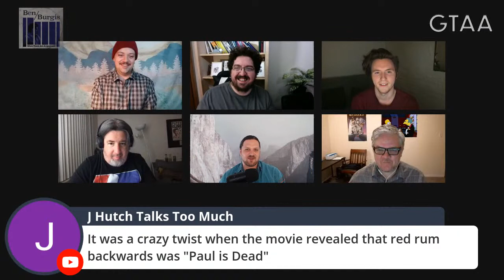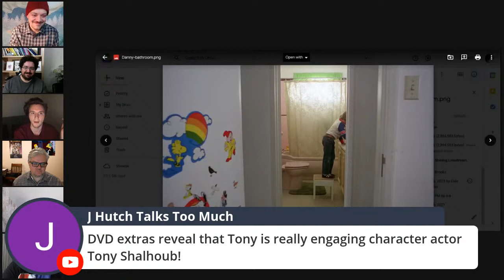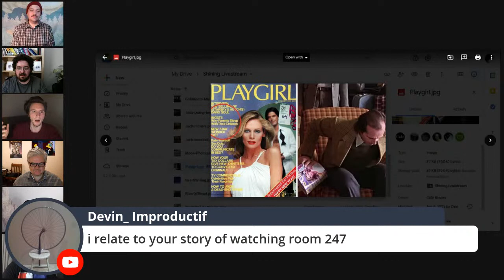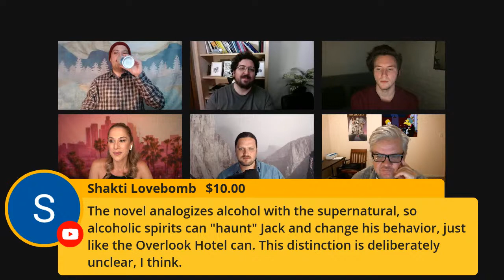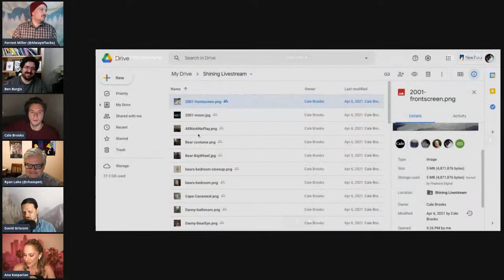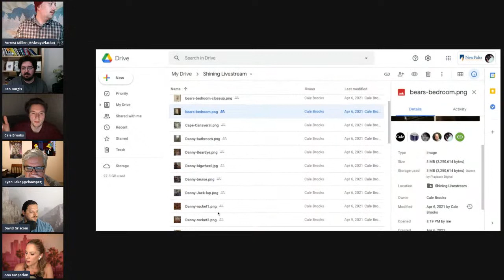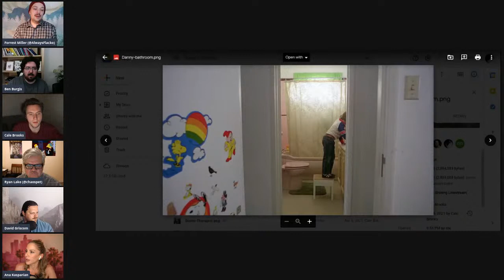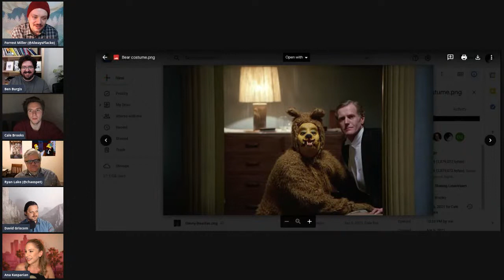GTAA Wednesday Movie Livestream: The Shining (David Griscom! Ana Kasparian! Cale Brooks!)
It's Ben's birthday (he's very old) so he was almost going to skip this week's movie stream, but it was the only week that Jacobin YouTube Producer Cale Brooks could get off of his usual duties at the Jacobin Factory to talk about The Shining and Ben decided that chatting with a few friends about one of his favorite movies sounded like an ok thing to do on a quarantine birthday. (He reserves the right to be "genially drunk.") Left Reckoning's David Griscom and (later in the stream) TYT's Ana Kasparian will also be joining, as will GTAA's very talented graphic designer J. Andrew World. Plus Producer Forrest obviously. He lives here.

Support Give Them An Argument on Patreon Patrons get a bonus episode every Thursday, access to the Discord server, a “Sopranos” Recap Bonus Episode every month with Mike Recine, Nando Vila, and Wosney Lambre, a monthly Discord Movie Night, and "Discord Office Hours" (regularly scheduled group voice chats).